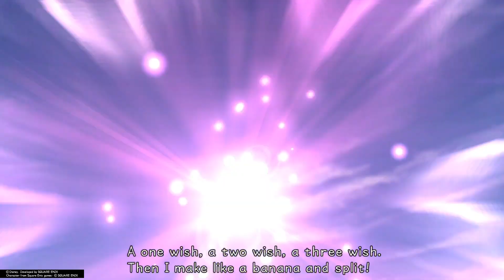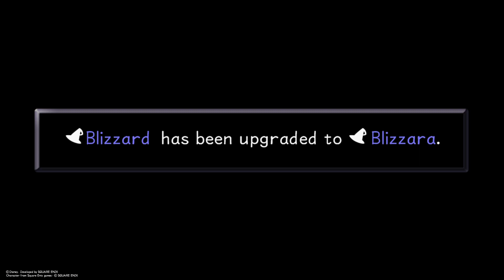Lets play Kingdom Hearts 1 episode 8